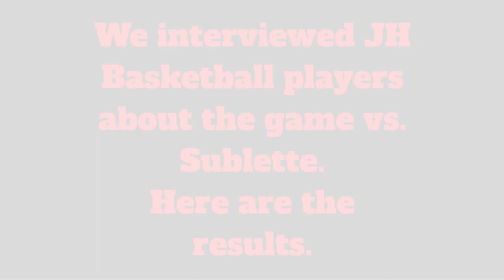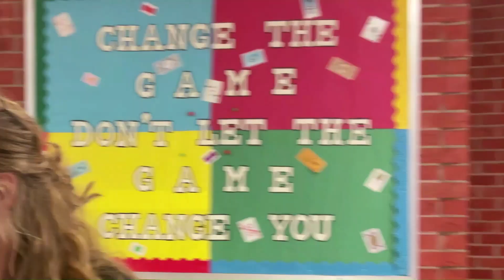Season 2, Episode 14 (Friday, January 20, 2022)